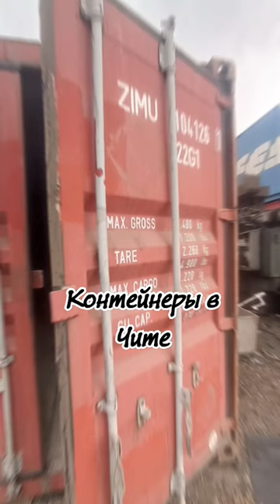Контейнеры в Чите, по запросу в личку, доступные цены